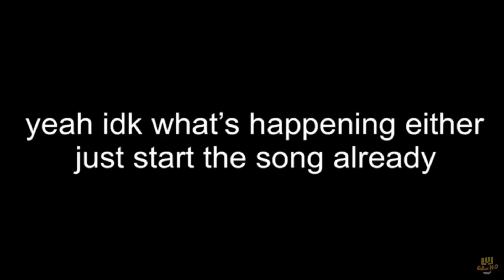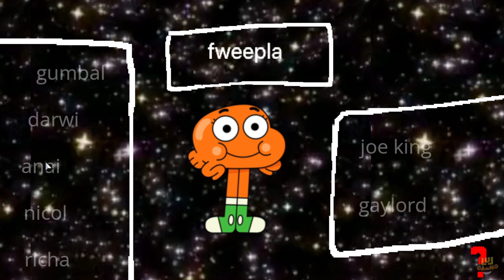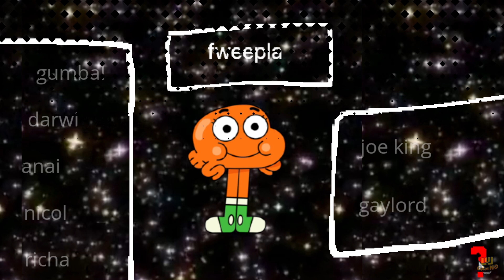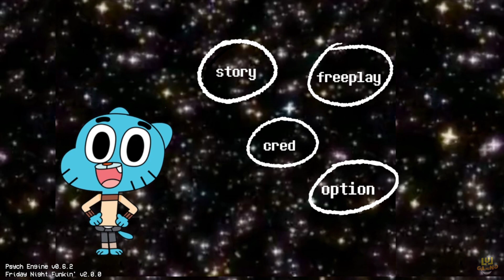Friday Night Funkin' VS Evil Gumbal & Watterson Family + Cutscenes [Gumbal FNF/FNF Mod]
Friday Night Funkin’ VS Gumbal Watterson Family & Evil Gumbal in Gumbal FNF mod. It’s just some png spirte but the animation and cutscenes and especially music is just top notch. A funni mod after all. And the evil gumbal mod made me spill my drink.
Credits
director
RundownSD - director/composer/charter
Scissor - director/coder/charter
music
Fabicholas - composer
ezzy_ - composer
floofs - (dri) composer
SpiritualOsu - composer/lua coder/voice actor
CheeseWithCake - composer
SicTheHedgehog - (siccus) composer
artists/animators
DisrespectedKlow - animator
mars. - animator/cutscenes
Infry - animator/cutscene
DonAlgo - animator/cutscene
Lux12 - animator
powerboy - artist/animator/cutscene
coders
Ekical - coder
TAUFEI - coder/animator
schweizer456 - coder
CHARTERS!!
Fidy50 - CHARTER
and uhhh
idkwhat - moral support
Rareblin - GUMBALL CHROMATIC
shxv - GUMBALL CHROMATIC